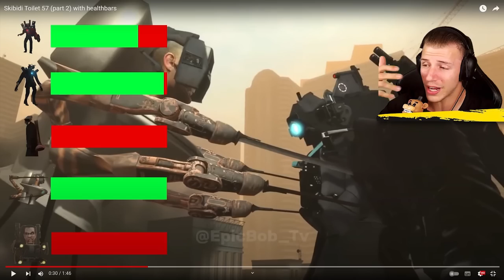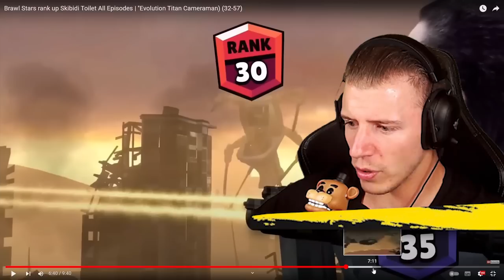*NEU* SKIBIDI TOILET 57 Part 2 - TITAN SPEAKER MAN wurde ENDLICH GERETTET ?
SKIBIDI TOILET EPISODE 57 ALLE FOLGEN